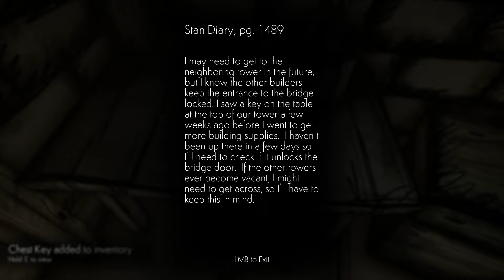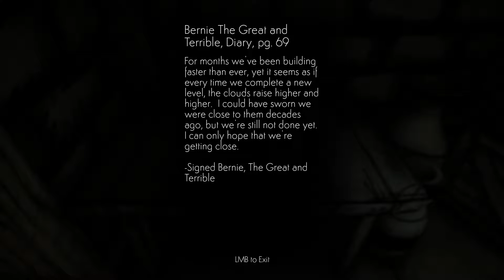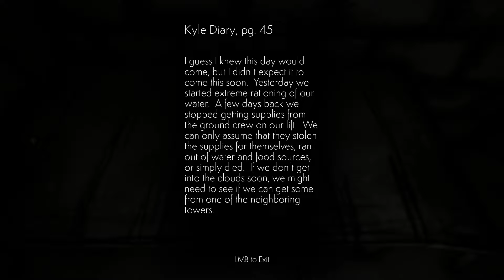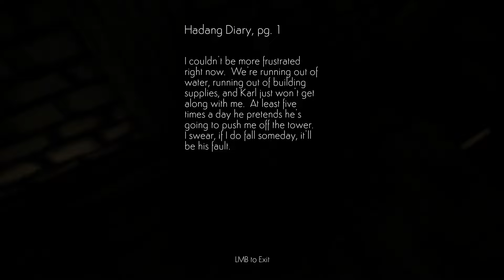Cloud Climber - Indie Horror Game - No Commentary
For over a hundred years people have been building towers to attempt to reach the clouds, so they can get the water they need to survive.  And for over a hundred years they've failed.  It's been a long time, but you're not done building yet.

Explore the last monuments of humanity, as one of the only people alive, while coming to terms with the bleak reality that lies ahead.